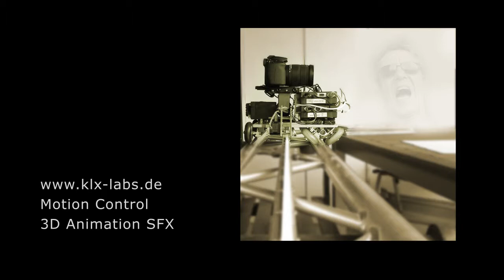klx-labs examples stop motion control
some examples done with different machines.